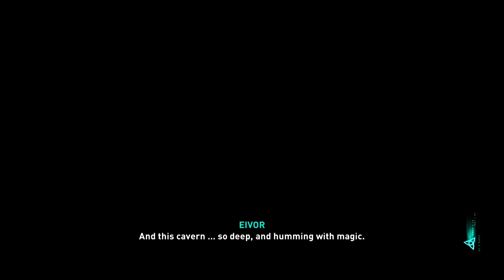Assassin's Creed Valhalla Gameplay Walkthrough Part 148 - No Commentary